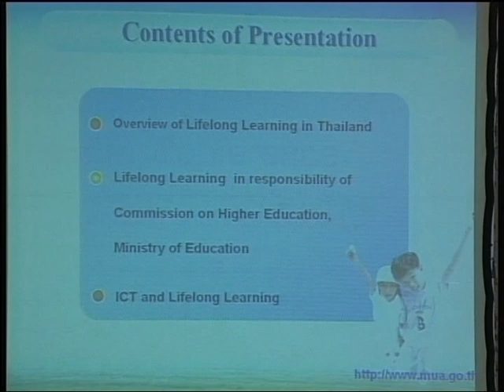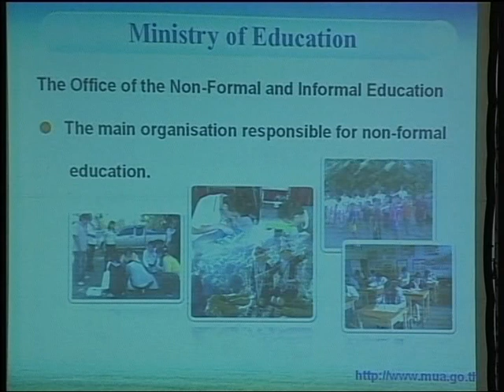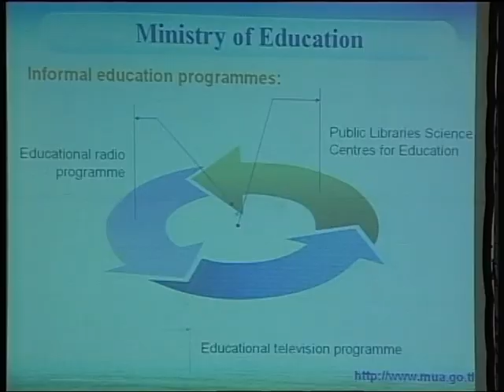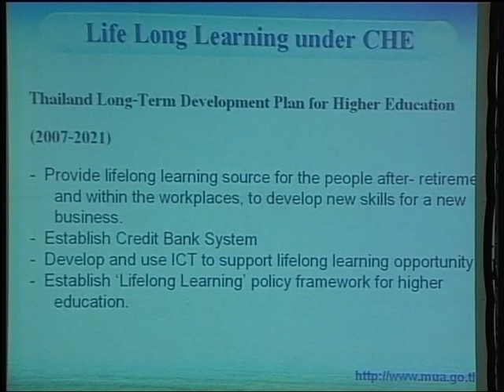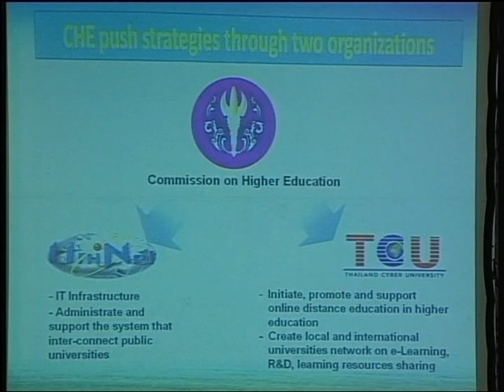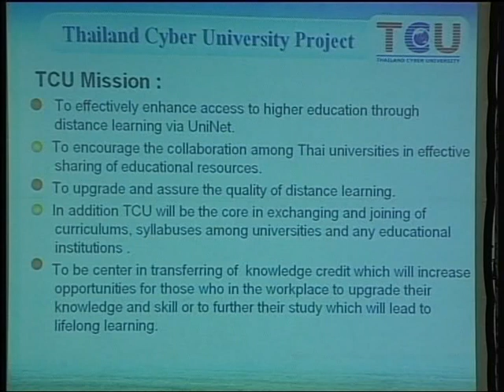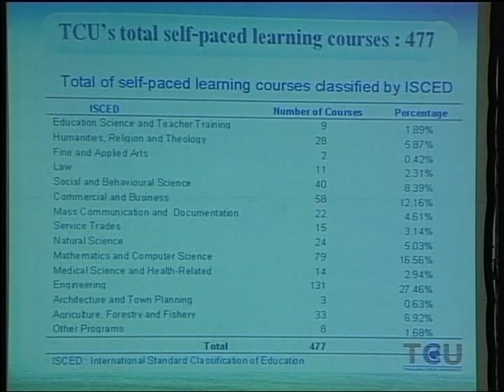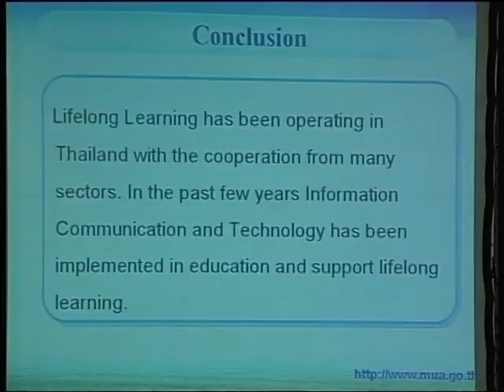Thailand's perspective Mr. Sumate Yamnoon, Secretary General of the Commission on Higher Education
Thailand's perspective
Mr. Sumate Yamnoon, Secretary General of the Commission on Higher Education

ASEM CONFERENCE
LIFELONG LEARNING AND WORKPLACE LEARNING
20-22 JULY 2009
BANGKOK THAILAND